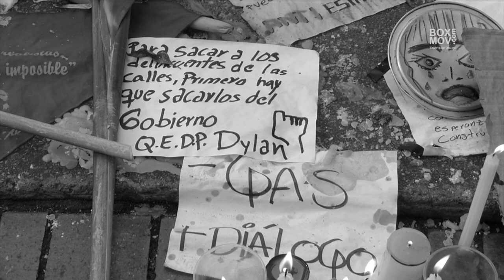Marcha HOMENAJE A "DILAN CRUZ"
AÚN NO HAY NINGUNA IMPUTACIÓN POR LA MUERTE DE DILAN

Dilan Cruz, el joven de 18 años que falleció este lunes a causa de una bomba aturdidora lanzada por el ESMAD que impactó su cabeza en las marchas del día sábado, se ha convertido en un símbolo de las protestas en Colombia.

El estudiante se encontraba a punto de obtener ese mismo lunes su título de bachiller en el colegio Ricaurte al sur de Bogotá, pero su vida se apagó.

Aunque las investigaciones están en curso y siete agentes del ESMAD han sido entrevistados por las autoridades, aún no hay ninguna imputación por estos hechos, por lo que todavía nadie en particular está respondiendo penalmente por el caso.

Desde el mismo sábado ya se encuentra en cadena de custodia las pruebas como videos, testimonios y el elemento que impactó la cabeza a Dilan.